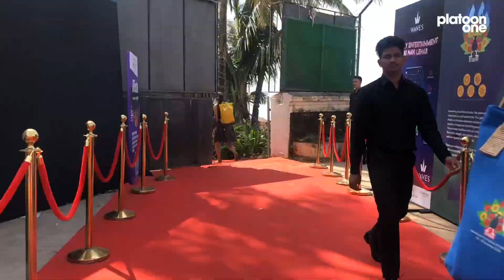Platoon Backstories | Episode 2 | A glimpse into NFDC Film Bazaar 2024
Just a glimpse of an unforgettable experience at Film Bazaar 2024, organised by NFDC, India.